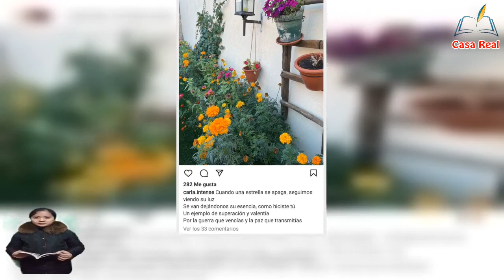CARLA VIGO RECUERDA A ERIKA ORTIZ DE UN MODO QUE DESARM@ A TODOS